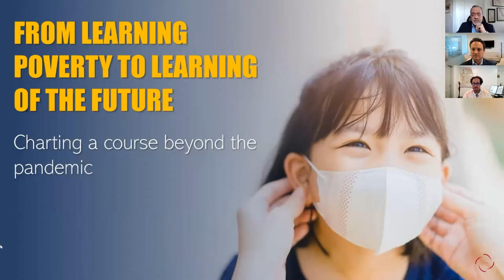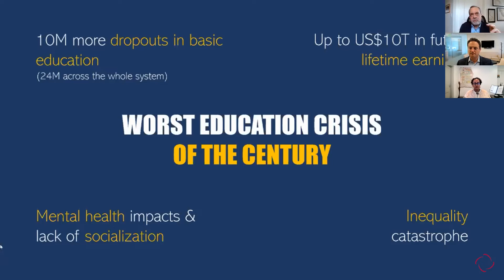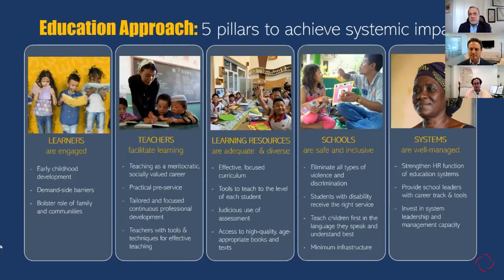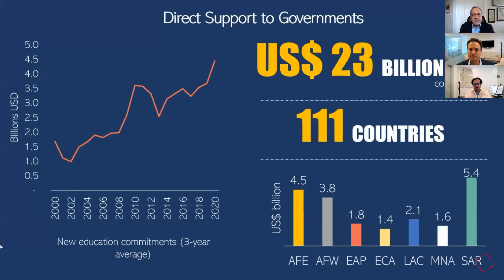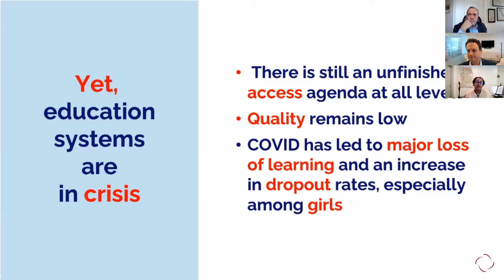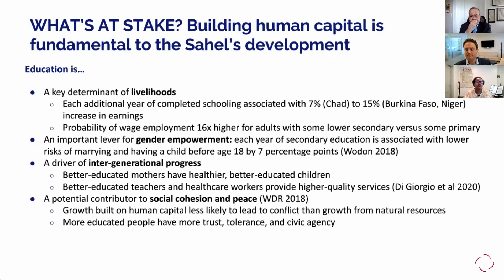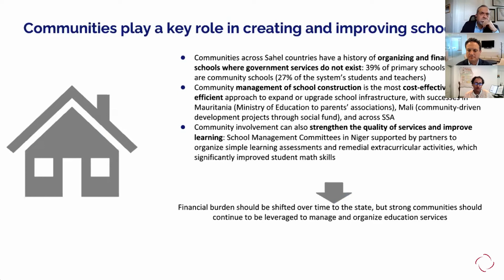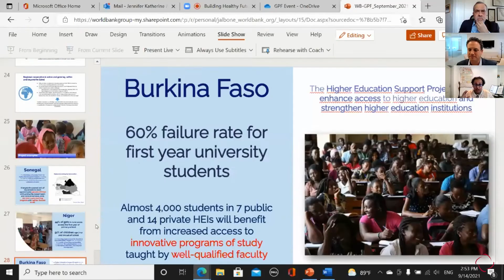Building Healthy Futures: From Learning Poverty, To Learning for Everyone, Everywhere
SPEAKERS
Jaime Saavedra
Global Director of Education, World Bank

Lily Mulatu
Education Practice Manager for Western and Central Africa, World Bank

MODERATOR
Ben Holzemer
Partner and Global Head of Human Capital, TPG Global